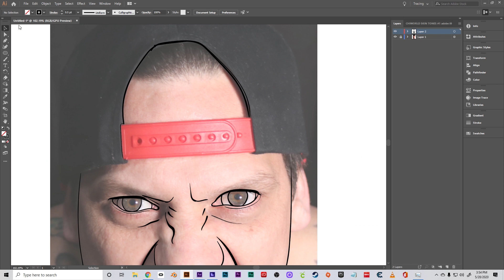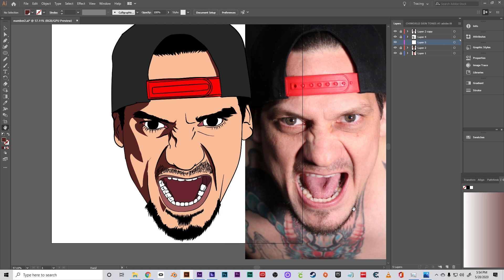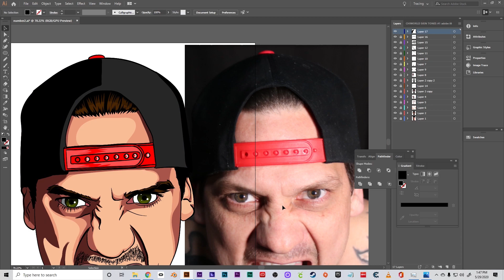TIME ELAPSE/PROGRESSION VIDEO | HYPED MUSIC | WORKOUT 2nd WIND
Neto G-
NeeNe Loc$-
Money Mayne Entertainment LLC